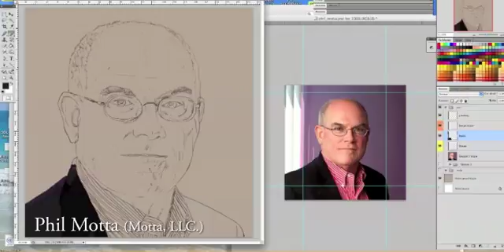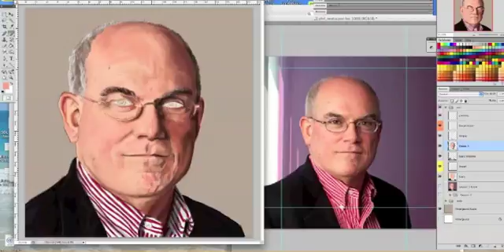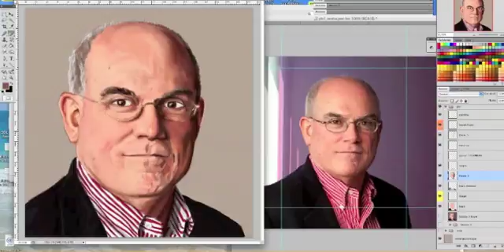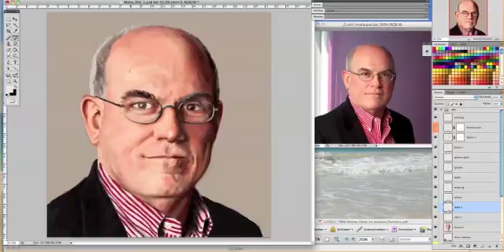Digital Painting | Phil Motta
Digital painting of Phil Motta, created in Photoshop CC with a Wacom tablet. It took approx. 16 hours from start to finish.